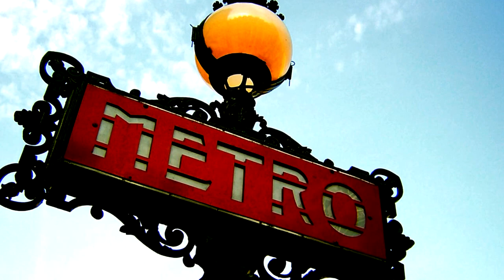Las diez leyes más absurdas del mundo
Existen en muchos países normas y costumbres de lo más extrañas y curiosas. Hoy recogemos las 10 leyes más absurdas del mundo.

Fuente de las imágenes: Wikimedia Commons